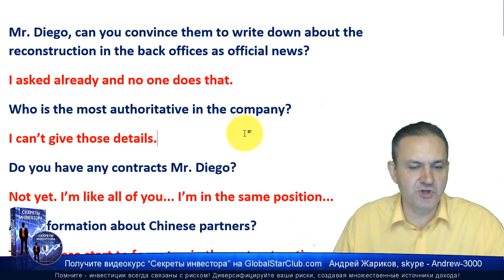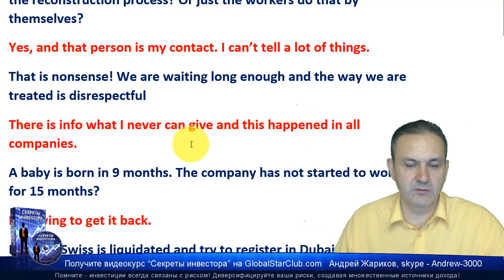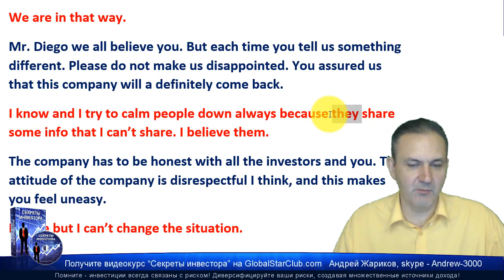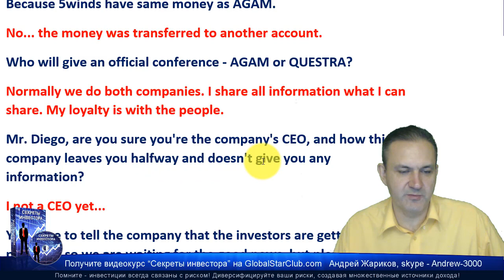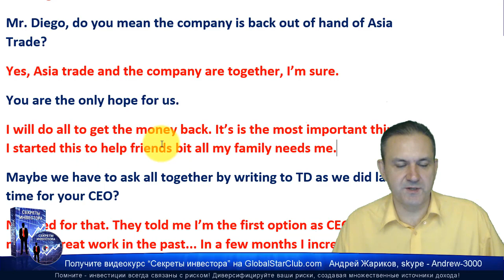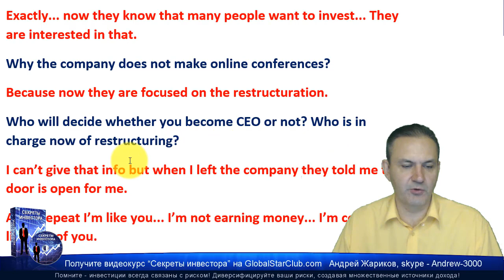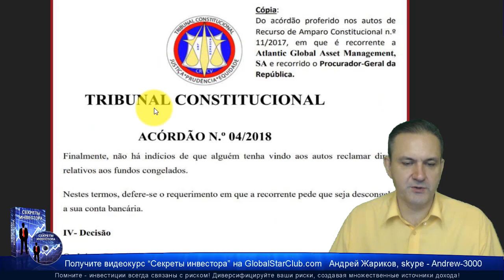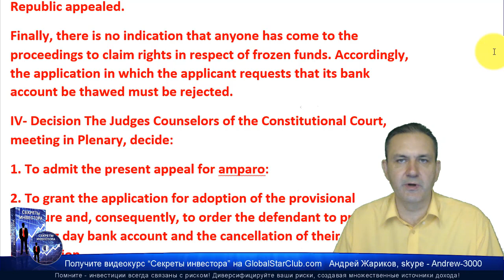Questra AGAM - Диего: Деньги FWAM не были заморожены, их перевели на другой счет!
😄👉💥 Диего: Деньги FWAM не были заморожены, их перевели на другой счет! ☀️✅😄👍